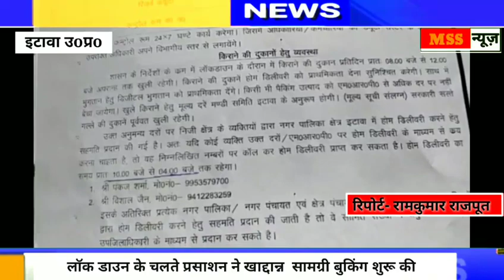Lock Down में Free Home Delivery कहाँ से मंगाए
MSS न्यूज़

रिपोर्ट- रामकुमार राजपूत

इटावा लॉक डाउन के चलते प्रसाशन ने खाद्दान्न  सामग्री बुकिंग शुरू की

एंकर- इटावा लॉक डाउन के चलते प्रसाशन द्वारा शहर में खाद्दान्न राशन जरूरत बाली सामग्री बुकिंग सेबा शुरू कर दी है कोरोना संक्रमण बचाव को देखते हुए लॉक डाउन का पालन करने के लिए जनता को राहत मिलेगी शहर में दक्ष डिपारमेंटल स्टोर से जनता को बुकिंग कर जरूरत की राशन सामग्री घर पर ही उपलब्ध कराई जायेगी अब शहर के लोग बुकिंग का भरपूर लाभ ले रहे है दक्ष डिपारमेंटल स्टोर बालो का कहना है मार्केट रेट से ही  सामान पहुंचा रहे है स्टोर से रेट लिस्ट जारी कर दी है शहर की जनता लगातार बुकिंग कर खाद्दान्न सामग्री बुकिंग कर लाभ उठा रहे है ये बुकिंग सेवा लॉक डाउन के चलते बराबर जनता को बुकिंग का लाभ मिलता रहेगा l

बाईट-पंकज शर्मा दक्ष डिपारमेंटल स्टोर